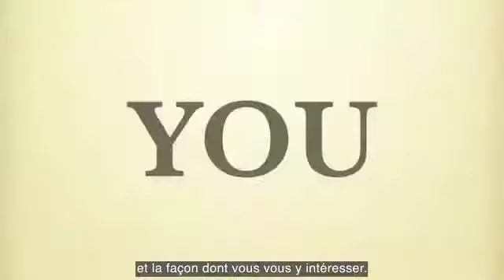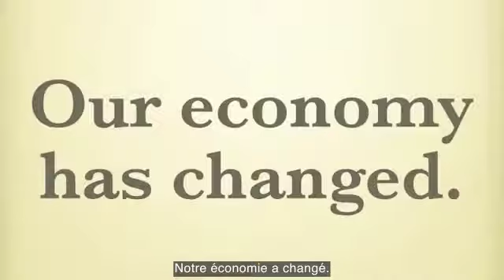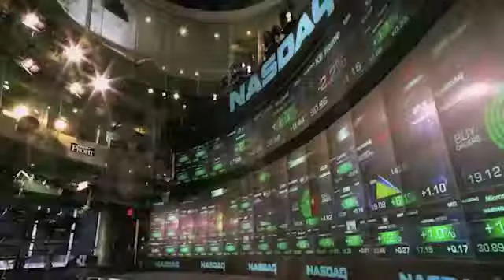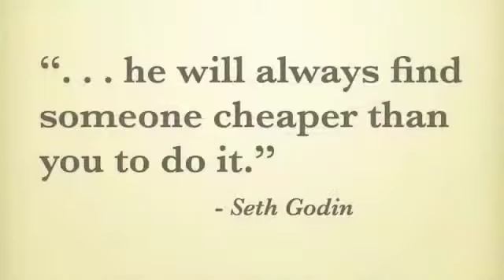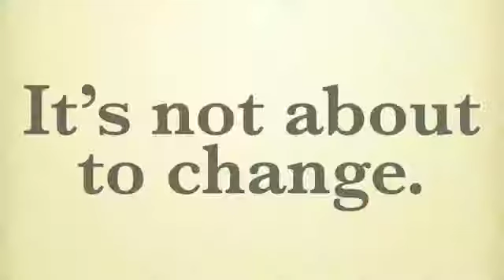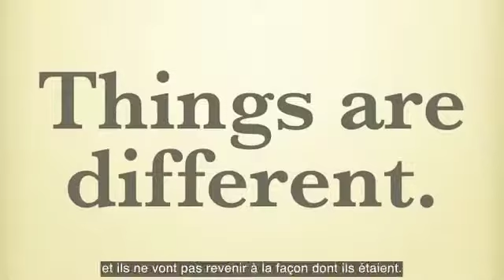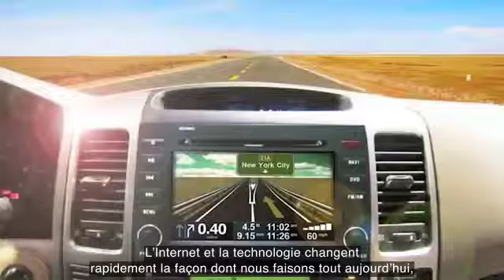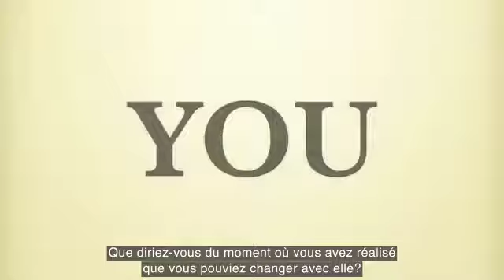Êtes vous un lien?